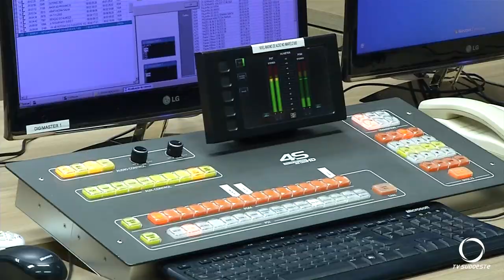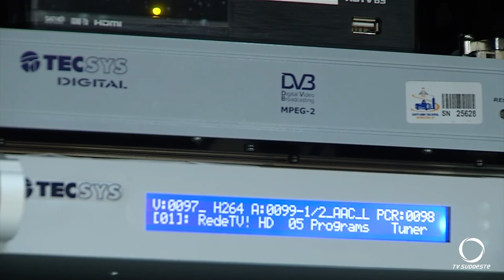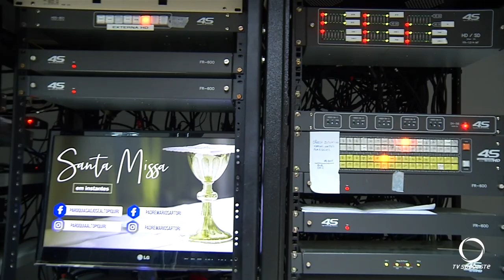TV Sudoeste completa 34 anos de história